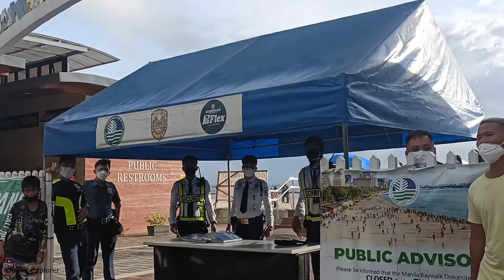MANILA BAY after the Expected Super TYPHOON.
Manila Dolomite beach after the super typhoon